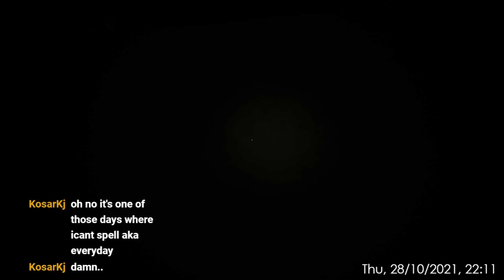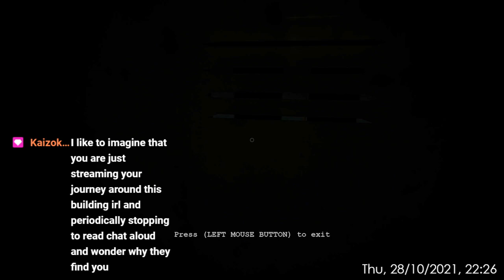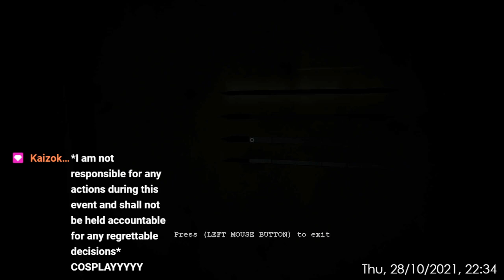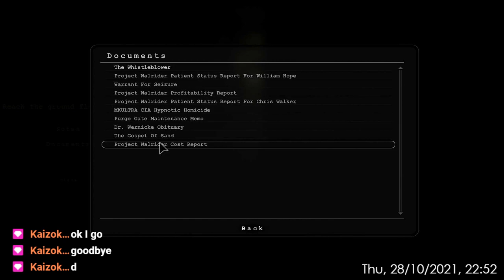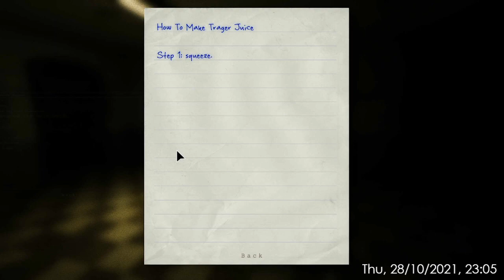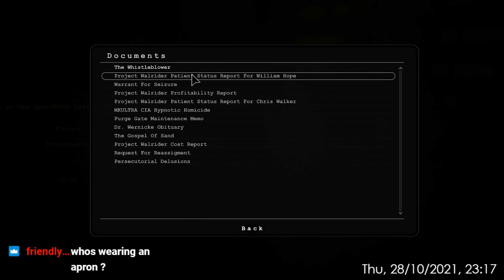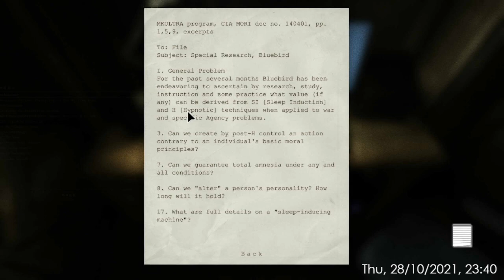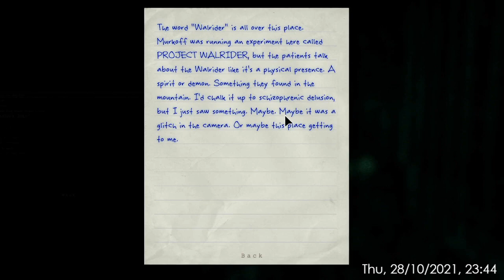I still don't understand why he's only wearing an apron